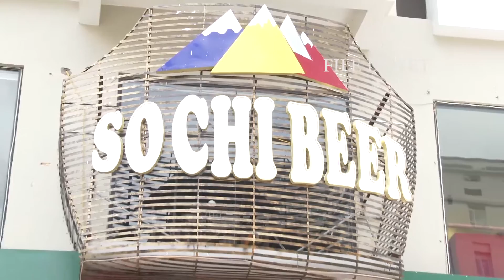THẾ GIỚI BIA